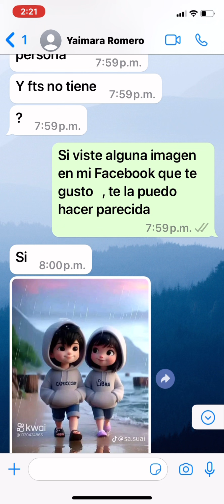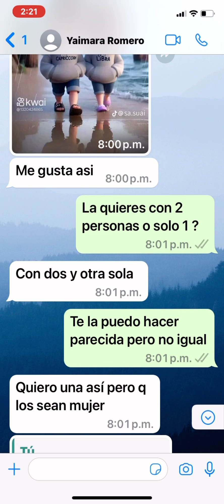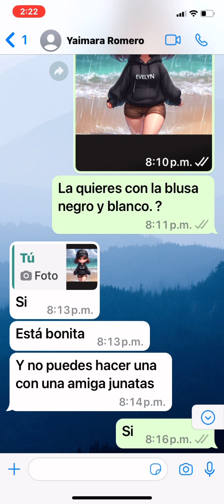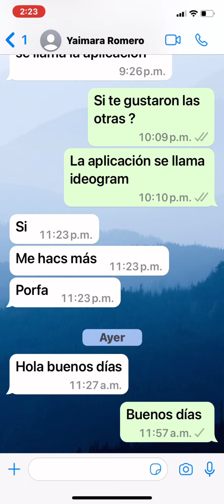Me bloqueo para no pagar 25 pesos